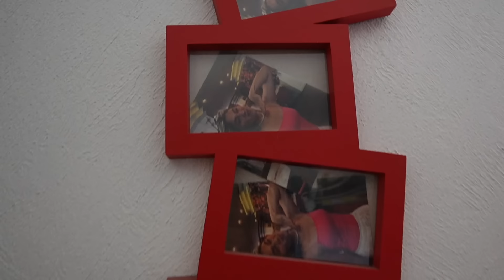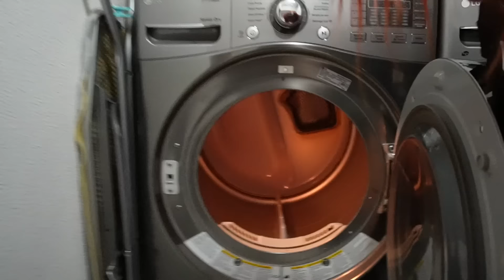JUGAMOS ESCONDIDAS EN CASA DE LOS PICUS!!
Denle like a mi video y compártanlo!! :)